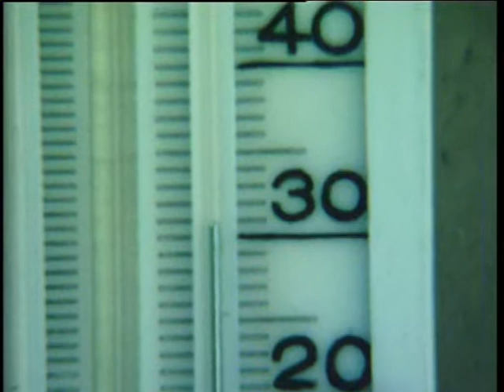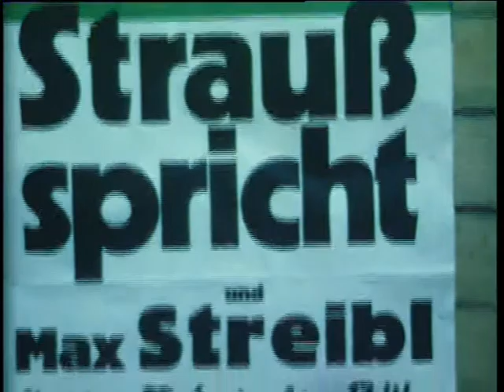Oberammergauer Ortschronik 1975 und 1976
Die jährliche Oberammergauer Chronik des Kofel-Kamera-Clubs zeigt Begebenheiten aus dem Ortsgeschehen in Film. Seit 1966 werden jährlich diese Chroniken erstellt.

1975: Ausstellung von Hermann Schilcher sen. und jun. wird in der Rheumaklinik im Beisein von Minister Max Streibl eröffnet, Beginn der Ammer-Regulierung, Bauarbeiten Ammer-Regulierung, Brückenbau, Theaterstück “Schwarzer Peter”, Weihnachtsmarkt des Jugendrotkreuzes im kleinen Theater

1976: Mühlbach fällt Ammer-Regulierung zum Opfer, Abfischung des alten Ammer-Arms, Holzbrücke am Osterbichl muss weichen, Ausstellung der Entwürfe  der Bühnenbilder und Szenen zur Rosner-Passion, 200 Jahrfeier Vereinigte Staaten von Amerika in der Kaserne Oberammergau, Bundestagswahl 1976, Schmidt wird Bundeskanzler, Ministerpräsident Strauß hält Wahlkampfrede in Oberammergau, Übungstheater “Der Bauerndiplomat” unter Spielleitung von Hans Mayer, Theaterstück zugunsten der Bergwacht “Die Dachserin” von Ludwig Thoma.